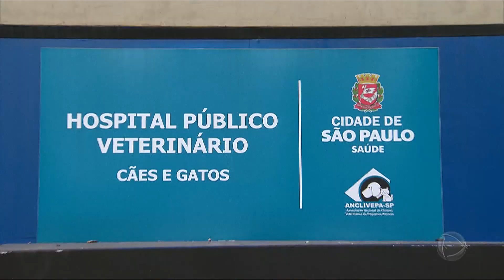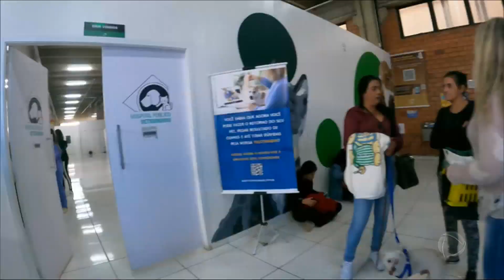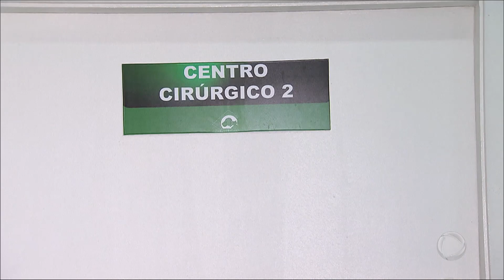Hoje em Dia mostra rotina intensa em hospital veterinário de SP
Assim como nós humanos, os animais também sofrem acidentes e muitas vezes necessitam de um atendimento médico de urgência para conseguir sobreviver. Durante 48 horas, o Hoje em Dia acompanhou como é o dia a dia em um hospital público veterinário de São Paulo que atende casos de emergência como atropelamentos e envenenamentos.